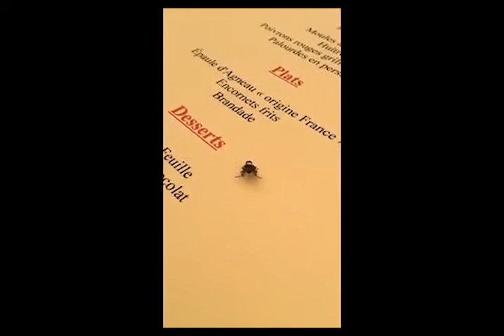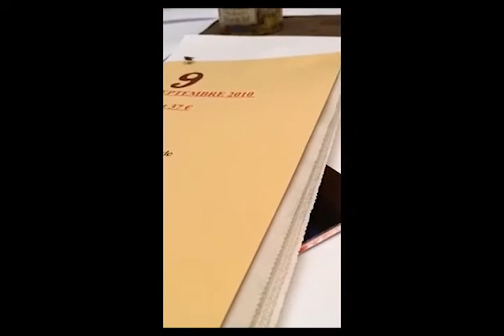R.E.M - Walk It Back by SPEEd MiX